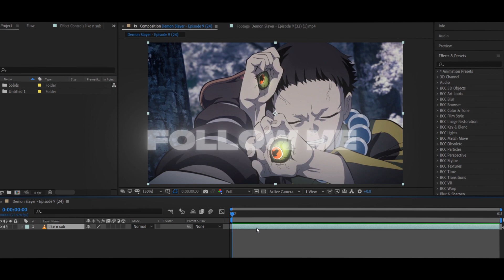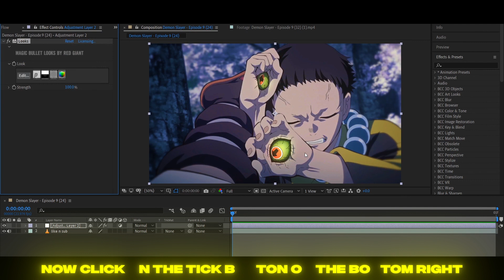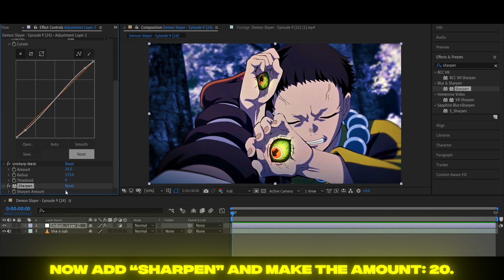High Quality CC for AMV/Edits | After Effects Tutorial on 4K Quality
In This Video, I'm Teaching you guys how to make a 4k cc for your anime edits/amv's, this is an very easy tutorial about a high quality CC.

or in other words

How to get best quality or 4k/8k quality for AMV edits on instagram or Youtube
0:00 - Intro/Preview
0:11 - High Quality CC
2:28 - Outro
x
Tags =